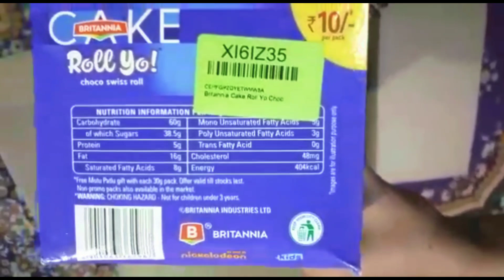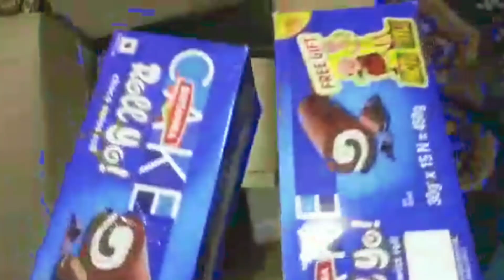Flipkart products unboxing and review Britannia cake